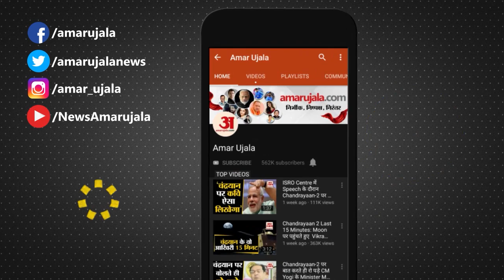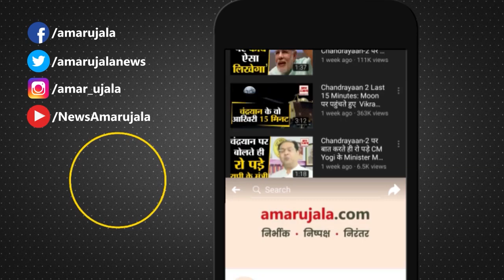विपक्ष के निशाने पर प्रज्ञा | Congress Remarks On Pragya Thakur Godse Controversial Statement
Mahatma Gandhi और Godse पर दिए Pragya Thakur के बयान के बाद राजनीति गरमाई हुई है। जिसपर लगातार बहस चल रही है। एक तरफ कांग्रेस ने निशाना साधा है तो दूसरी  तरफ BJP सफाई दे रही है। सदन में भी कुछ ऐसा ही देखने को मिला। देखिए क्या कहा प्रज्ञा के बयान पर राजनेताओं ने।